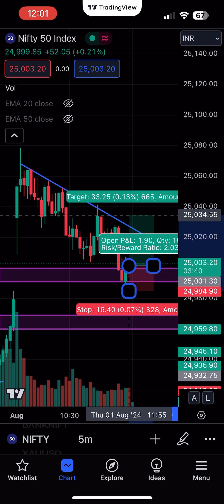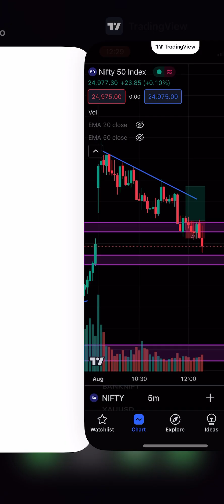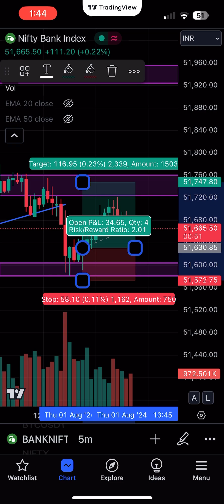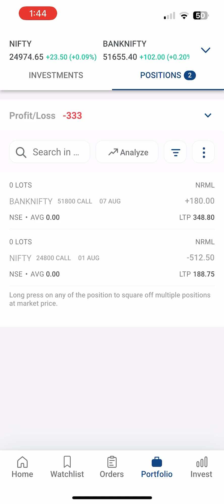DAY 51 | ₹14K To ₹100K Trading Challenge | Krish Gumber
Fastest Broker For Futures & Options Trading 🐎

Open Your Account in just 10mins 🥶

Cheapest💸Broker in Indian Market

ZERO  Brokerage for Delivery Trades , ZERO Brokerage for Intraday & F&O Trades, ZERO Brokerage for IPOs & MF

stock market for beginners
nifty prediction
best strategy for intraday option trading
intraday hunters

forex trading profit
day trading small account challenge
best trading challenge
best funded account forex in india
trade banknifty in just 15 mins a day
5k prop firm challenge
10k prop firm challenge
how much we can earn from forex trading
forex trading profit and loss
best forex strategy for consistent profits
low risk high profit trading strategies
how much capital required for forex trading
how much time to become a profitable trader
how to earn 100 dollars per day in forex trading
profit and loss in option trading
trade nifty in just 15 mins a day
forex 30 day challenge

1k to 10k trading challenge
10k trading challenge
5k trading challenge
10k to 100k trading challenge
day trading India
intraday trading
trading for beginners
trading journey
day trading india
swing trading challenge
swing trading
intraday earning per day
trading most important
intraday daily profit strategy
45 days trading challenge
20 day trading challenge
21 days trading challenge
30 days trading challenge
50 days trading challenge
90 days trading challenge
100 days trading challenge
trading for beginners india
most important thing in trading
how to earn money from trading
how to start trading today
how to earn 1000 per day in intraday trading
stock market 100 profit strategy
intraday trading daily profit 10000
best trading strategy in indian stock market
trading rules in stock market
what is trading and how to start
types of trading in stock market
how to make trading business
how to learn trading in 10 days
how to start a trading business
trading for beginners step by step
how trading works in stock market
what are the different types of trading
how to start trading for beginners
basic knowledge of stock market for beginners
tomorrow share market prediction nifty 50
market prediction for tomorrow bank nifty
live trading today
f&o tax news
future and option tax news
most successful trading strategy
most successful trading strategies
biggest profit in options trading
small account trading challenge
only expiry day trading
small profit trading strategy
best one minute trading strategy
best three minute trading strategy
best five minute trading strategy
best 15 minute trading strategy
today bank nifty profit
today nifty profit
easy intraday trading method for daily profit
how to book profit in intraday trading
100k a day trading
stock selection strategy for swing
how start trading stock market
how to trade in stock market
1 month trading challenge
forex trading 30 days challenge
intraday stock trading profit
my trading journey
disciplined trader
intraday in stocks